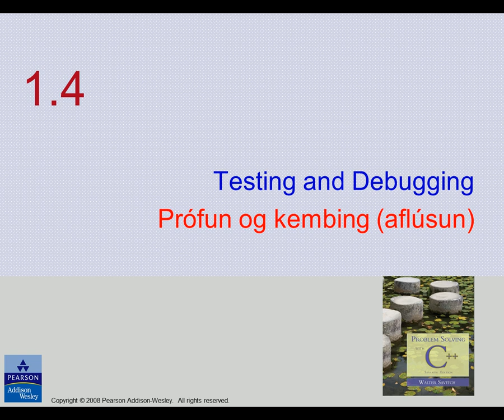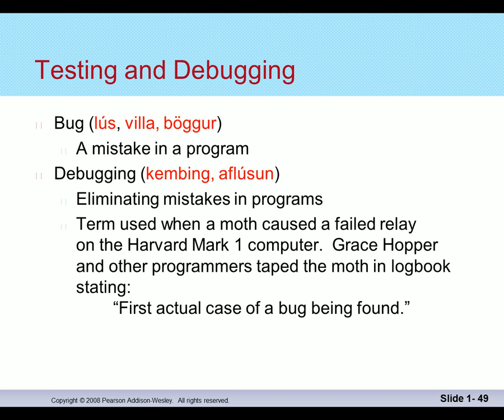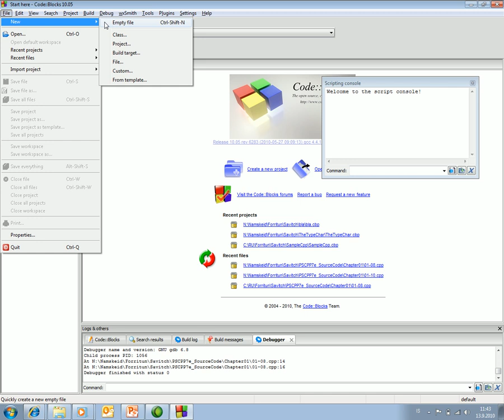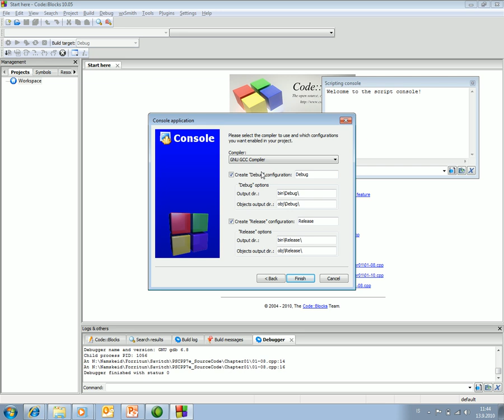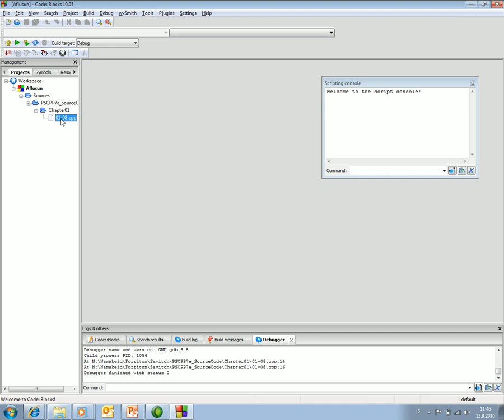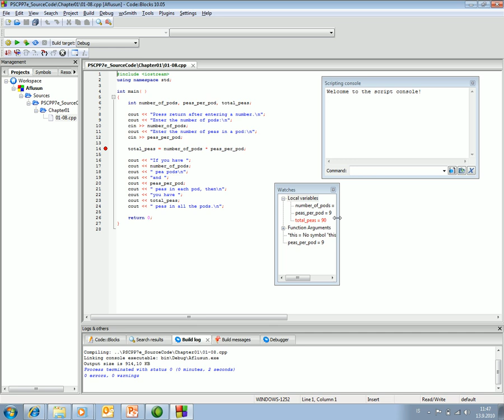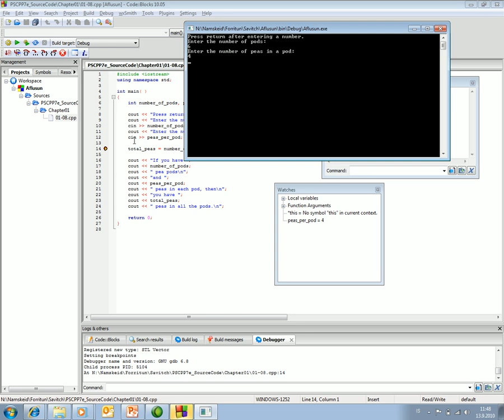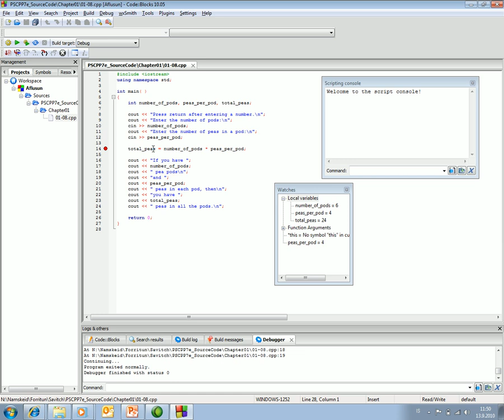Forritun 2014: Aflúsun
Aflúsun og dæmi um notkun kembiforrits.